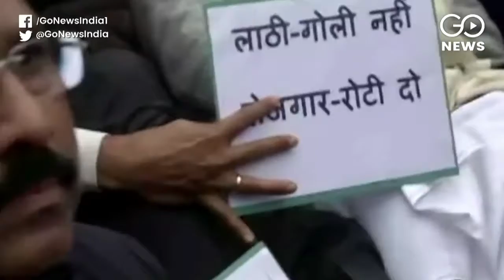Congress Dharna At India Gate Against Jamia Crackdown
Priyanka Gandhi and several senior Congress leaders sit on dharna at India Gate in solidarity with Jamia students